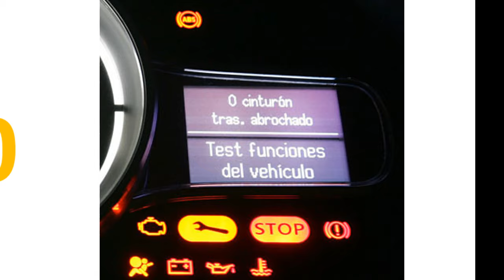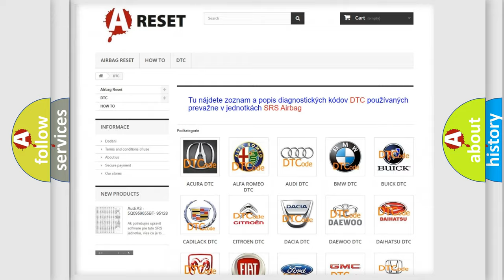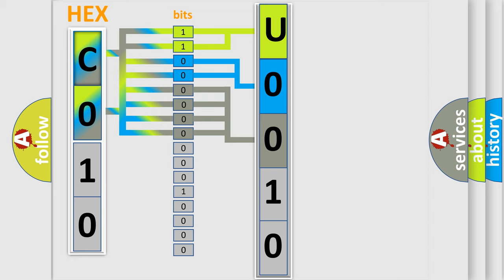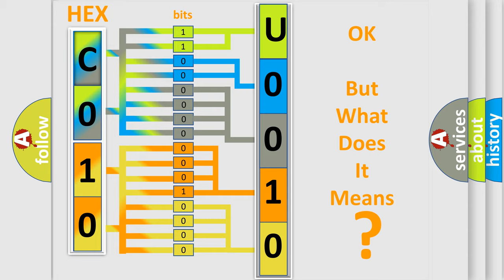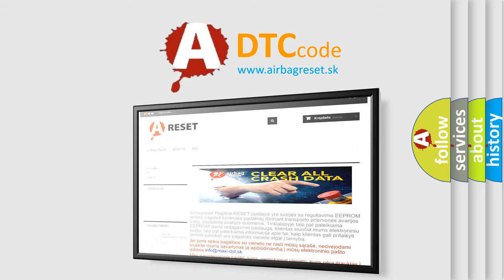DTC Jeep U0010-87 Short Explanation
Contents:
0:21 Basic DTC analysis according to OBD2 protocol standard.
1:48 Insight into programming
2:58 A diagnostically understandable description of the Diagnostic Trouble Code
3:05 Basic error definition

Make
Jeep
Code
U0010 87
Definition
Left Front Impact Sensor Erratic
Description
Ignition voltage is between 9-16 volts
Cause
B0083 0F,  B0084 0F,  B0085 0F,  B0086 0F,  B0087 0F,  B0088 0FThe SDM has received erratic messages from the impact sensor
Failure Type
Missing Message